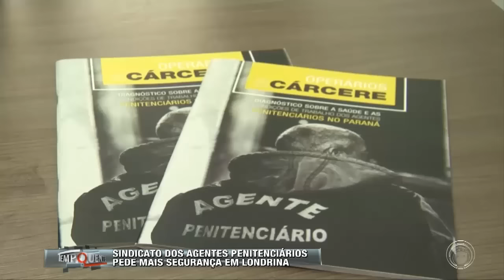Sindicato dos agentes penitenciários pede mais segurança no Paraná